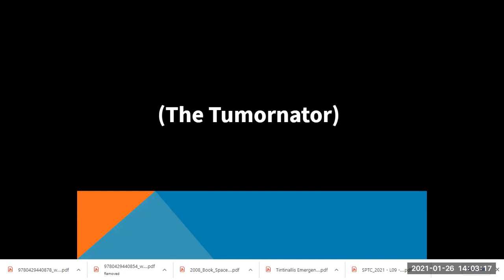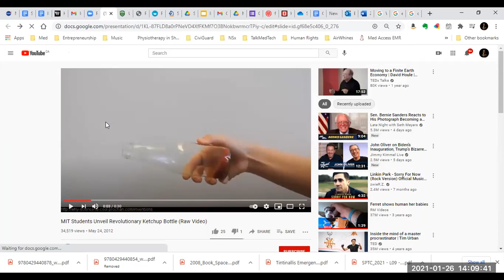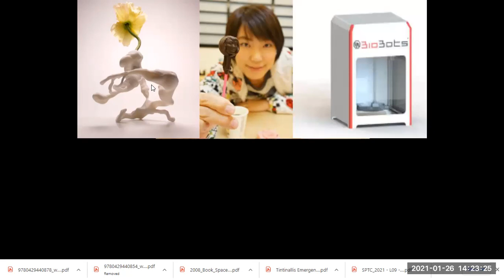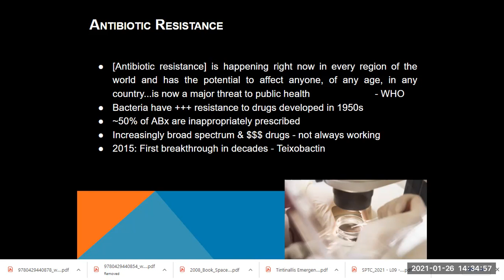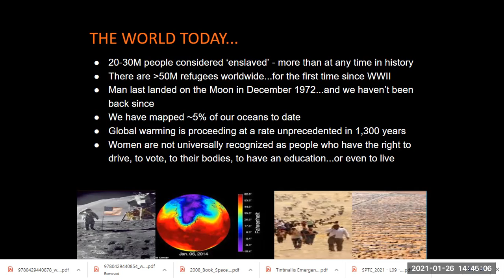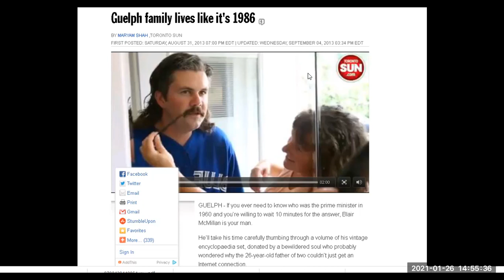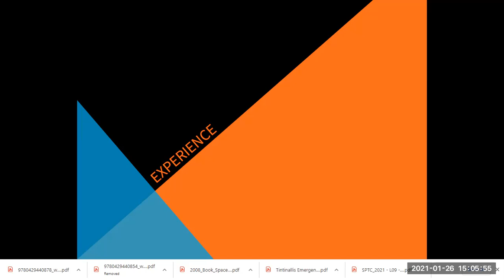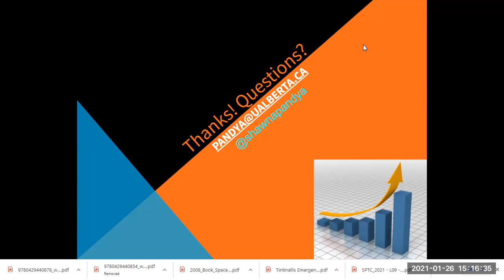Shawna Pandya Innovation for Tomorrow Jan 26 2021 Technology and the Future of Medicine LABMP 590